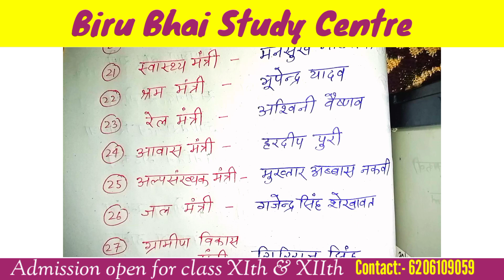भारत के वर्तमान केंद्रीय मंत्रिमंडल सूची दिसम्बर 2022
If helpful my video... please support me🙏

भारत के वर्तमान केंद्रीय मंत्रिमंडल

Youtube chennal link👇

वर्तमान केंद्रीय मंत्रिमंडल,
hindi news
latest news
gk questions
Gk
lucent gk
hindi newspaper
best gk